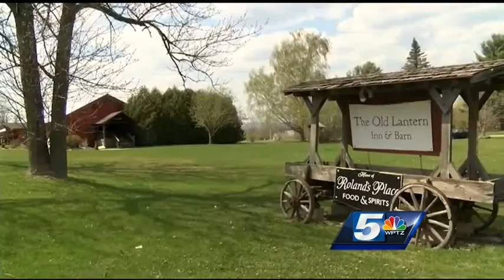Major brush fires plague the region